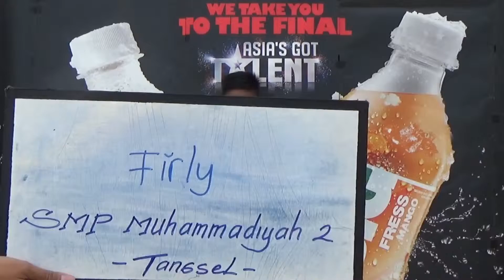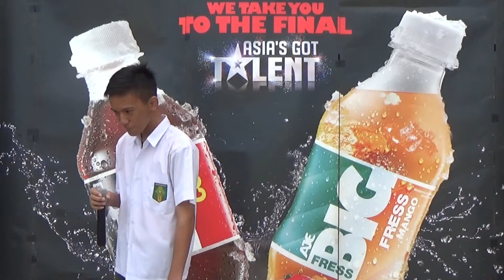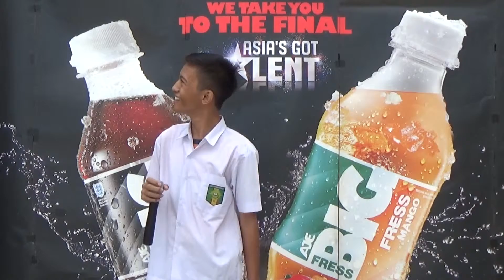Firly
SMP Muhammadiyah 1 Tangerang